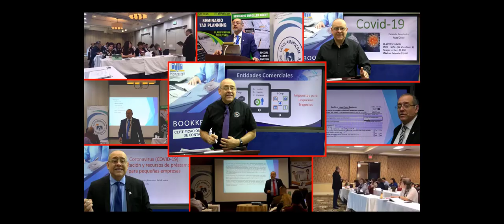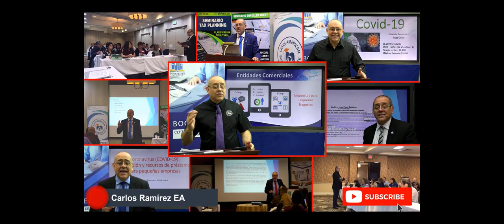Explicación del por qué Trump paga muy poco dinero en impuestos.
Muchas personas dueñas de negocios podrían pagar poco dinero en sus declaraciones de impuestos si han tenido pérdidas en años anteriores.